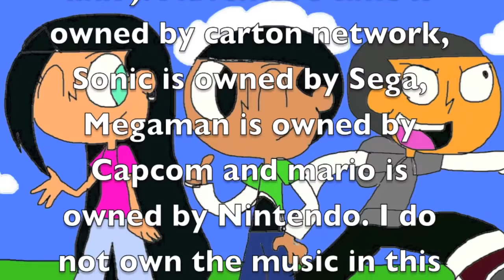The James Show episode: Jumping Dimensions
Alright the first "The James Show" episode in 2016, this was really fun to work on and I really hope you guys enjoy the episode ^^